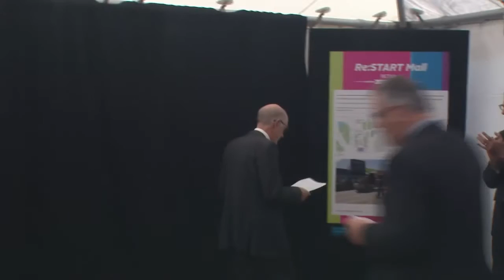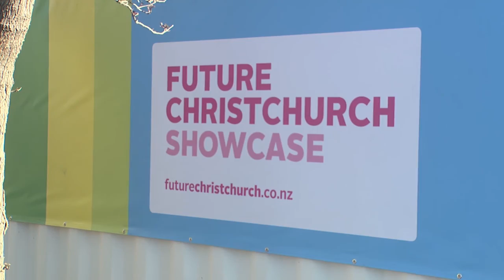Re:START reopens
Government funding of $1.27 million has assisted with the move to a new location for part of the popular Re:START Mall. After a 10-day shut-down and move, the mall was officially reopened today.